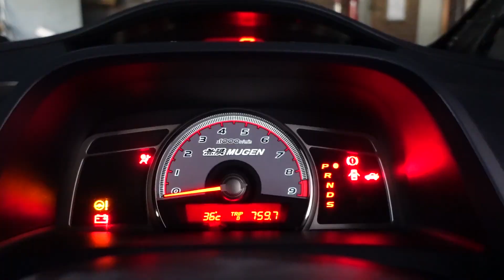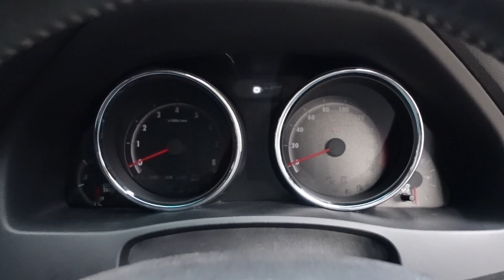CUSTOM SPEEDOMETER TOYOTA MARK X! INTERIOR WAJIB BERKELAS JUGA!!!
Channel ini akan membahas seputar dunia otomotif dan modifikasi yang pasti nya akan memberikan wawasan serta edukasi agar Dunia Otomotif di Indonesia terus berkembang, jangan lupa tonton sampai habis ya!